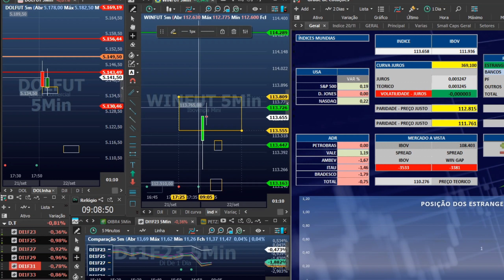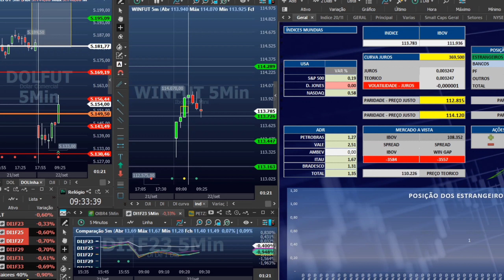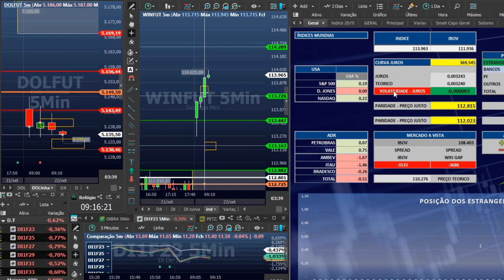EXISTE ÍNDICE VIX PARA BOLSA DE VALORES BRASILEIRO - Altino Junior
Cadastre-se na lista de espera para reservar uma vaga na primeira turma da Mentoria Macro.